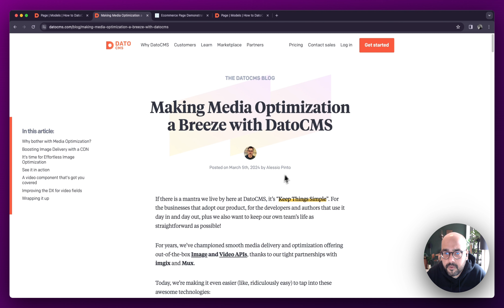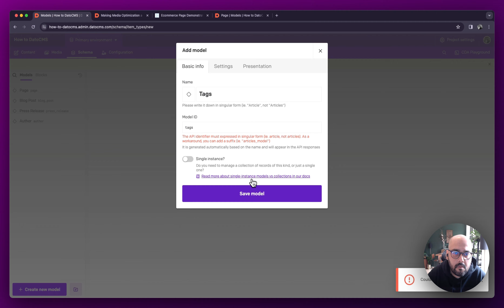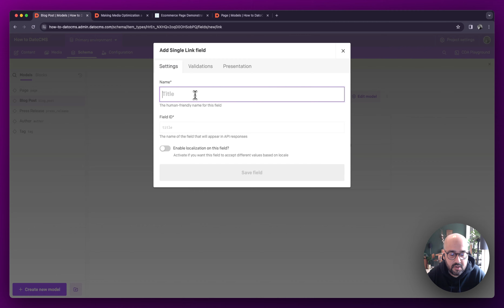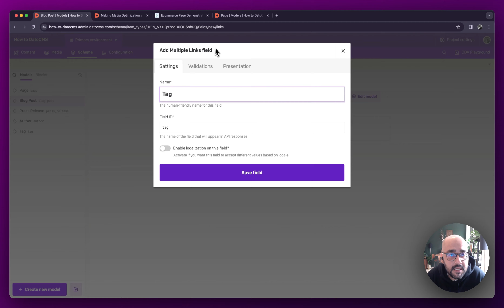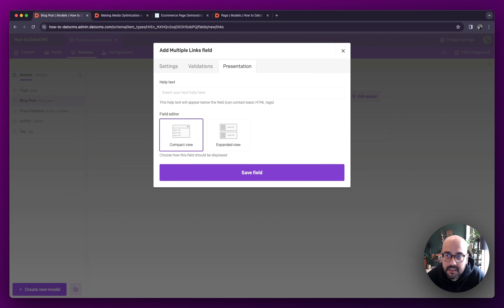Chapter 2 - Content Modeling - Intro to Link Fields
How to DatoCMS is a simple, casual, no-bs walkthrough of DatoCMS for content creators and editors. If you're new to working with a Headless CMS, or just getting started with using DatoCMS for your projects, this series should be a good starting point.

Link fields are another nifty solution to show that different content types have a relation to one another, without needing to create duplicate fields to repeat content over and over again.

In the video, we take on the example of how blog posts are related to authors writing the blog posts, each being their own individual model. But why take this approach? Blog posts have authors, so technically, you could always extend the blog post model to have an author name, author avatar, and author bio. That would work.

But then the same author's written multiple posts. Why fill out repetitive information over and over again? This is where links come in!

We simply need a single author, let's call them Veel. Veel's written multiple blog posts, so she can be linked to them every time a new post is created, no repeating content every time!

The link field also comes in two flavors:

Single Link: The ability to link to just one other model, i.e, a blog post to an author, or

Multiple Links: The ability to link to a collection of eternal records, i.e., a blog post to a group of authors.

On the Validations side, there isn't much new here, save for the inclusion of you having to select which model(s) can be linked to via the model you're creating.

On the presentation side, however, you can select whether editors see a compact view (i.e. pills with the title of the field related), or an expanded view (tabs with a little more information.)